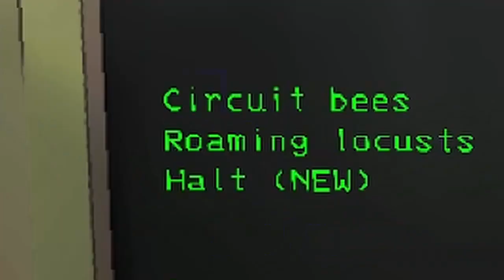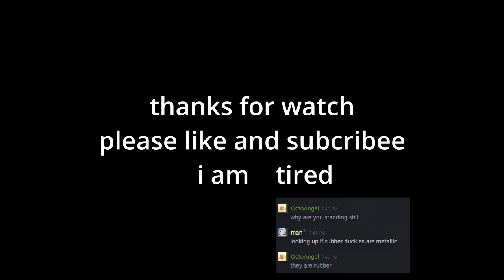WHAT 99 MODS DO - Lethal Company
profile code: 018e1bfd-4435-bc85-85a2-e374a8ecf585 (hopefully works)

thanks to:
Extractor
Nef
meerkat
tom
and the giant ball of light